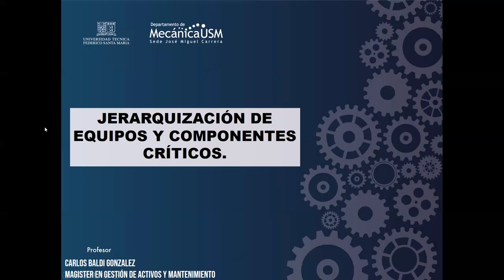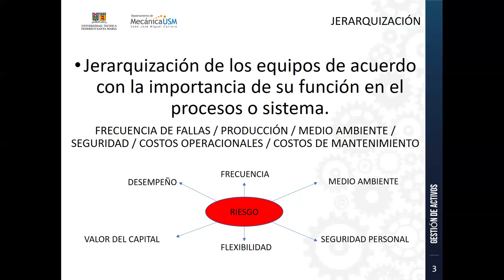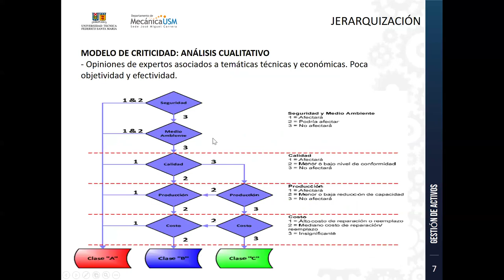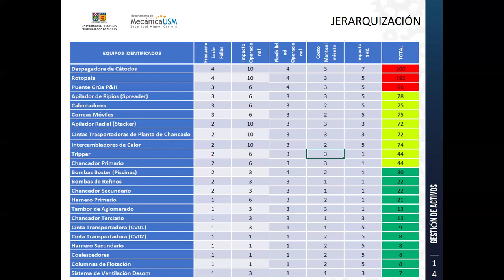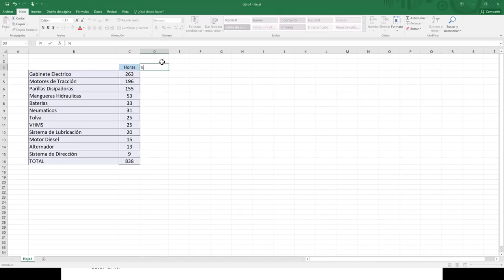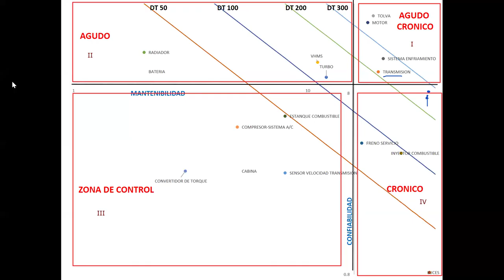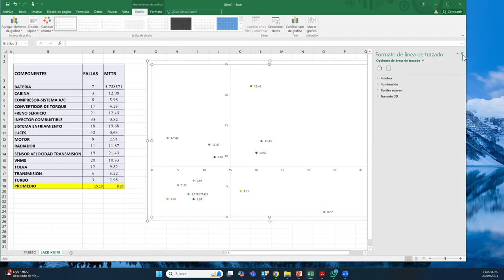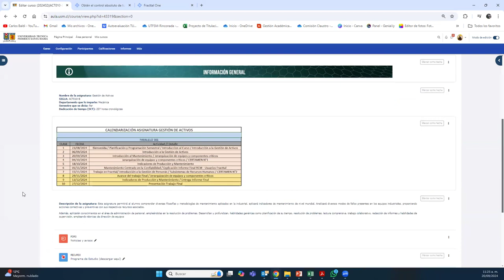Clase Uso Fracttal Tarea Fianl